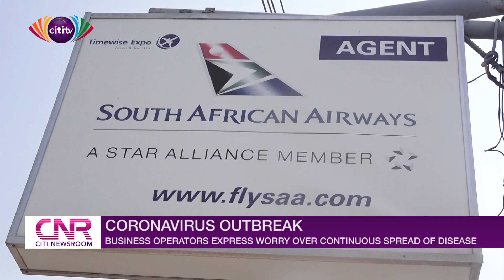Business operators express worry over continuous spread of coronavirus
In this report, Citi News' Nii Ayikwei Okine takes a look at some businesses in Accra that are likely to suffer losses with the constant spread of the virus.

A number of key sectors globally continue to suffer massive losses as the deadly coronavirus spreads across the world. Sectors such as manufacturing, education and air transport among others are some of the worst hit.